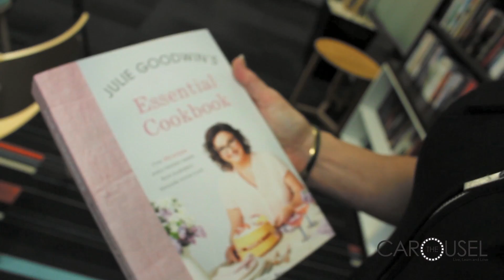Exclusive: Julie Goodwin Reveals The Secret Ingredient To The Perfect Recipe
Julie Goodwin says she’ll never forget the fairytale waterfall picnic she had with her then boyfriend, now husband, Michael as love-struck teens.

Although dirt poor at the time, she’d splurged on just a few extra special things like a few expensive cheeses and breads, washed down with Michael’s favourite brand of beer and slices of lime.

“It was just that act of bringing a simple meal together and going to enjoy it as a young couple; it was beautiful,” says Julie in an exclusive video interview with The Carousel.

“I think it was the best tasting thing I’ve ever had.”
Australia’s first MasterChef champ has carried that ‘cooking from the heart’ mantra into her latest book too, Julie Goodwin’s Essential Cookbook – a mouth-watering collation of more than 300 recipes from our favourite home cook.
Julie says nothing beats cooking with love for your nearest and dearest, a trait installed in her at a young age by her dear mum.

My mum was an entertainer and still is actually,” laughs Julie.

“She loves nothing more than to have a bunch of people over and to put on a spread. Of course, I grew up in the 70s and 80s so those spreads would always have a fruit upside down flan, strawberry shortcake, sherry log, and glazed ham.

“She really just loved to cook for people and really have people around and party, and I’ve taken that from her.

“Nothing makes me happier than to have a group of people around at my house and putting on a feast.”

Even so, Julie admits that it does take some organising to get her own family around the same table.

“We have a white board and they have to write down if they’re going to be home for dinner that day. If I see one we’re all there, then boom! I lock them in and say be home because I’m cooking up a feast.”

If you’re looking to impress your own special someone(s), Julie reckons you can’t go wrong with her Essential Cookbook as your go-to accompaniment.

The 300-plus road-tested gems inside are a culmination of 25 years of practice by Julie honing her family favourites.

“Whatever ingredients you have in the house, no matter the season or occasion, you can put together a tasty feast that will please everyone, every time,” she says.

Julie Goodwin’s Essential Cookbook – Published by Hachette Australia in April 2017, Trade Paperback RRP $39.99, Ebook RRP $17.99